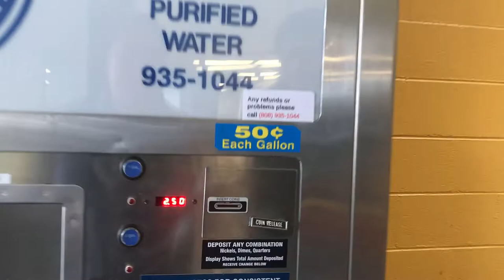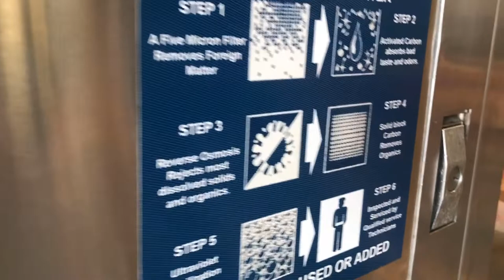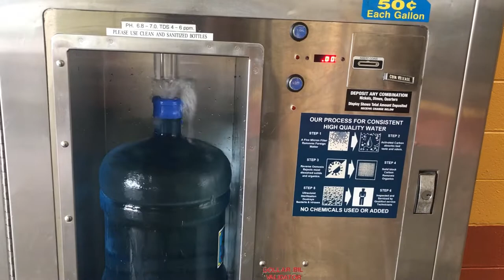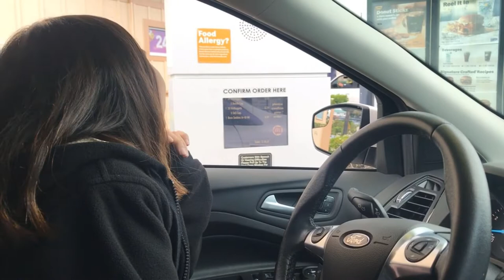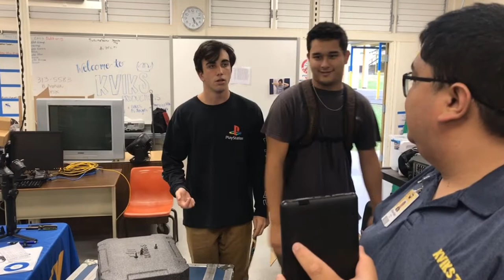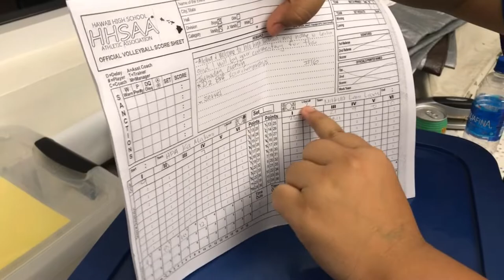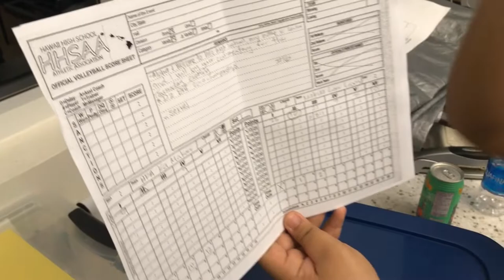Water Boi and Volleyball | KVIKS TV Vlog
KVIKS TV students refill supplies and also takes apart the New Gym Studio after the last volleyball live stream of the year.

Hilo High School
556 Waianuenue Avenue
Hilo, HI 96720